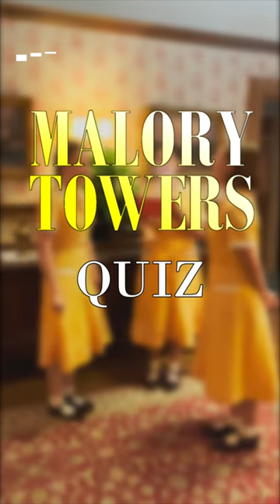Malory Towers cast take the ultimate series quiz! | CBBC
Darrell Rivers (Ella Bright) and the gang return to Malory Towers, for what Darrell’s sure will be their best year yet! They’re fourth-formers now, at the top of the Lower School (years 1-4), with all sorts of new responsibilities and privileges. And most exciting of all, Darrell’s little sister Felicity is joining the school.